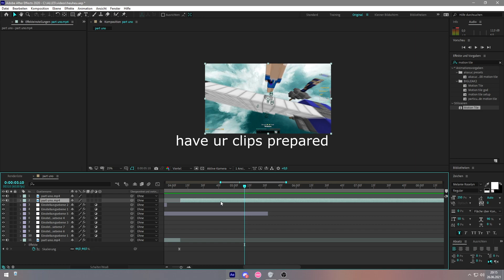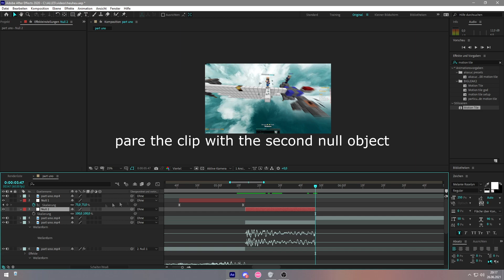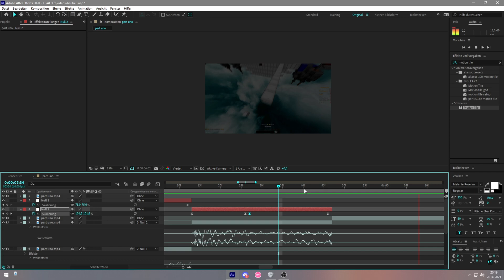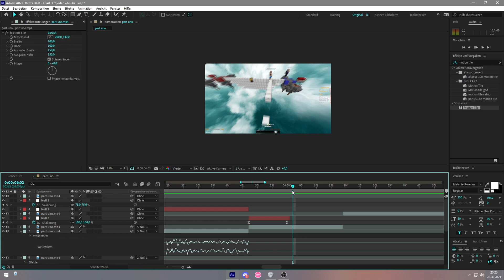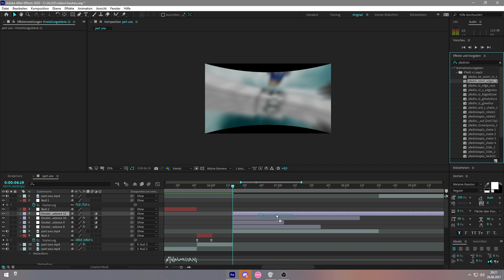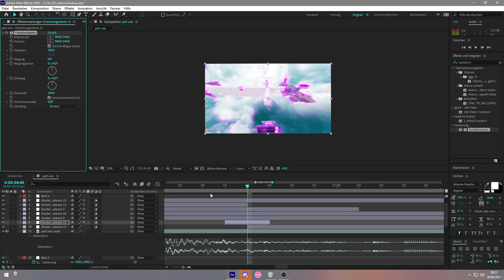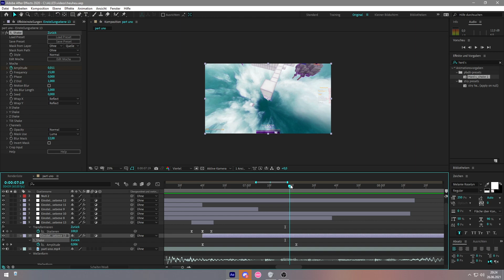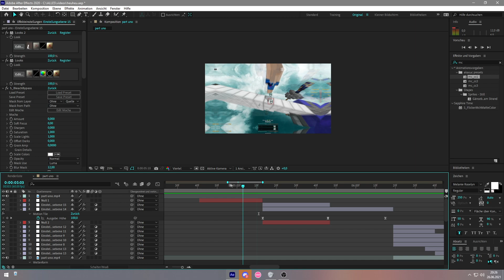TUTORIAL | How to edit Rushclips with After Effects | Pfadii (old)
Tutorial hehe

Game: nothing lmao
Mouse: Roccat Kain 122 Aimo
NOTE: THIS PRESETS ARE ONLY FOR AFTER EFFECTS! -VEGAS SOON!

EDIT IN 1920x1080, RENDER IT IN 1920x1080, RENDER IT AGAIN IN 2560x1440!!!

sub :)